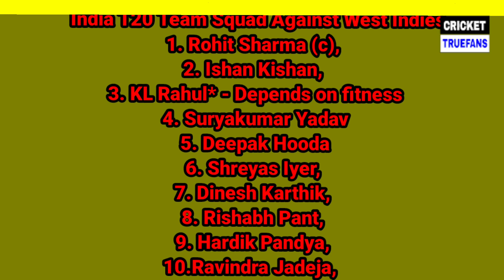India T20 Team Squad Announced Against West Indies 2022 | India vs West Indies T20 Series 2022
INDIA T20 TEAM SQUAD AGAINST West Indies July 2022 | INDIA VS West Indies 3 T20 MATCHES SQUAD 2022 | India vs West indies 2022 Squad | India Team T20 Squad 2022 | India vs West indies T20 Series 2022

TOPICS COVERED IN VIDEO :
1) INDIA OFFICIAL T20 TEAM SQUAD AGAINST West Indies FOR 3 T20 INTERNATIONAL MATCHES SERIES WHICH GOING TO START FROM before ICC T20 WORLD CUP 2022
2) RISHABH PANT ,HARDIK PADNYA AND KL RAHUL PICKED FOR T20'S AGAINST West indies July 2022
3) IND T20 TEAM SQUAD AGAINST WI 2022 FOR 1ST T20, 2ND T20 & 3RD T20 MATCH
4) INDIA VS West indies 2022
5) INDIA TOUR OF West indies 2022
6) INDIA NEXT SERIES AFTER T20 WORLD CUP 2021
7) INDIA VS West indies 2022 SERIES SCHEDULE, LIST OF MATCHES, TIME TABLE, VENUE
8) INDIA TOUR OF West indies July 2022 FOR 3 T20I MATHCES & 1 TEST MATCH SERIE & 3 T20 MATCHES SERIES
9) VIRAT KOHLI relinquish THE CAPTIANCY AFTER INDIA VS NAMIBIA T20 WORLD CUP MATCH AND NOW THE NEW CAPTIAN FOR TEAM INDIA AFTER VIRAT KHOLI IS ROHIT SHARMA FOR ONLY T20 FORMAT.
10) INDIA UPCOMING SERIES, INDIA UPCOMING TOURS IN 2022.

LIKE PLZ
COMMENT PLZ
SHARE PLZ

This Channel "Cricket Truefans" is Only For Well MT20fied Cricket Videos. Please if You have any issue with the content used in my Channel or You find Something that Belongs to You, So Before You Claim it to YouTube SEND ME A MESSAGE at  and I will DELETE it Right away.